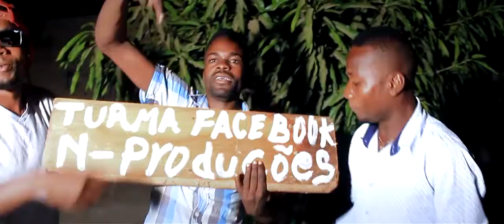Turma facebook .... tem aver. Prod by(N.Producoes entretenimento)